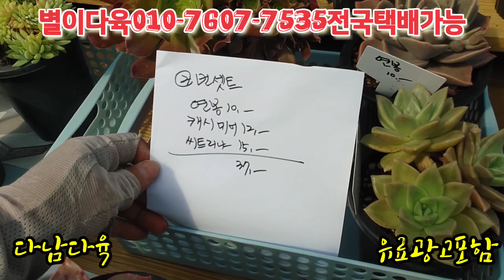초보맘을위한국민다육/강추한셋트구성/수량한정 별이다육010-7607-7535